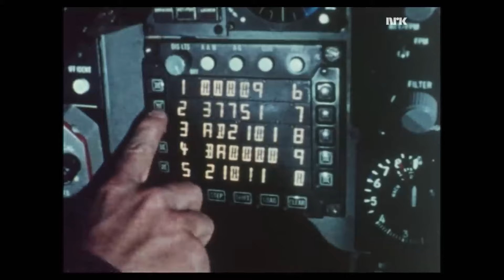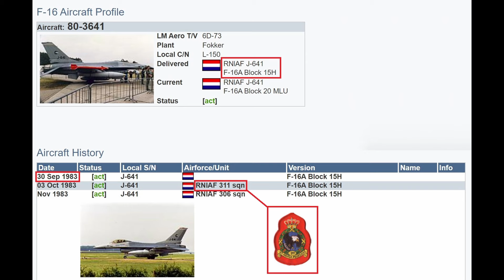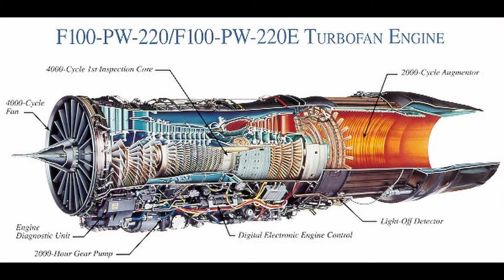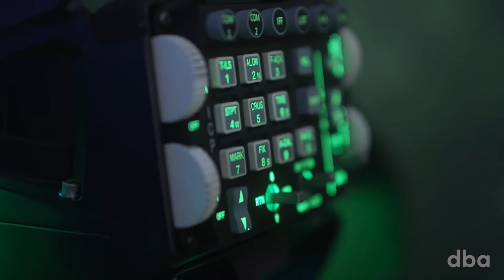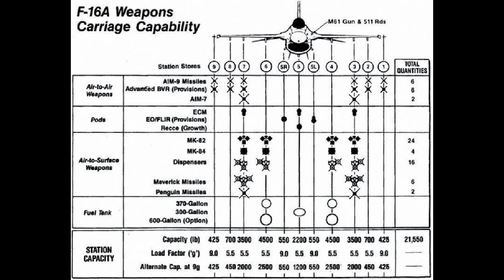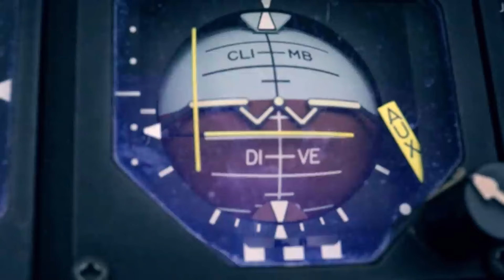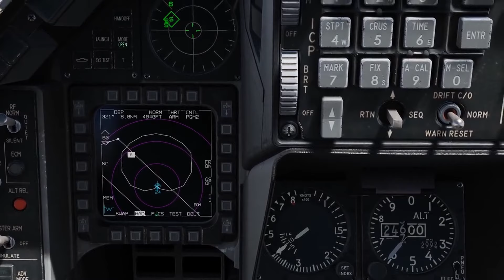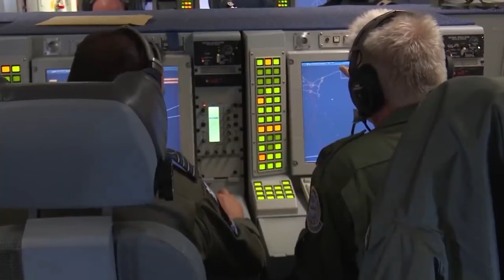F -16MLU "В шаге от Войны" - Часть 5 (Бонусная)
00:00 – Предпосылки к выбору F-16MLU для ВВС Украины;
06:46 - История создания F-16MLU;
11:06 – Описание базовых особенностей F-16MLU;
11:26 – F-16 Ближний Восток и Балканы;
17:22 – Ленты (Tapes) модернизации MLU;
25:22 – Подведение итогов.

Бонусный 5-й выпуск про американский истребитель F-16 в версии "MLU". В серии подробно рассказывается история создания данной модификации, ее технические особенности и подвиды модернизаций, а также проводится небольшой анализ по выбору данной версии истребителя для ВВС Украины.